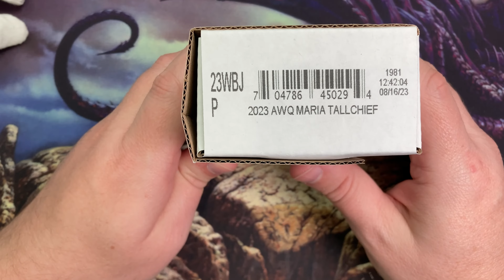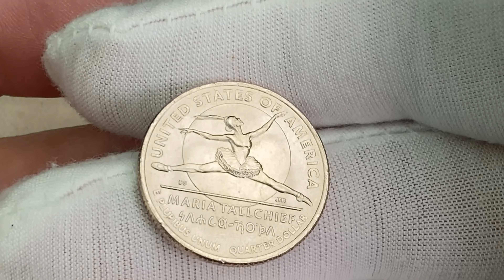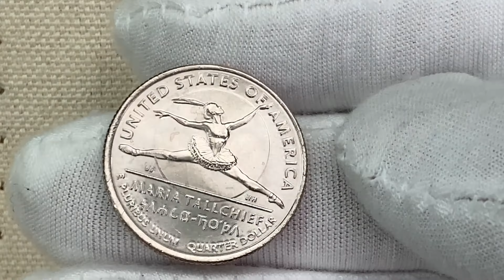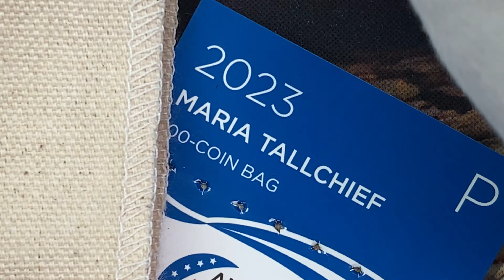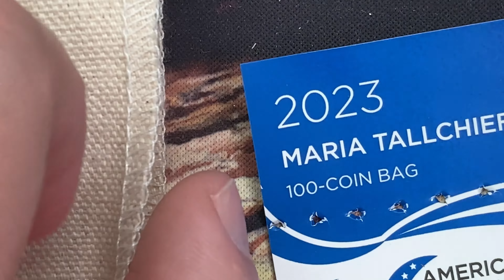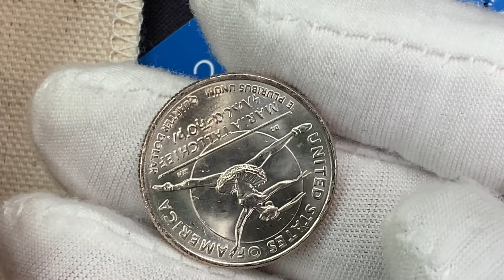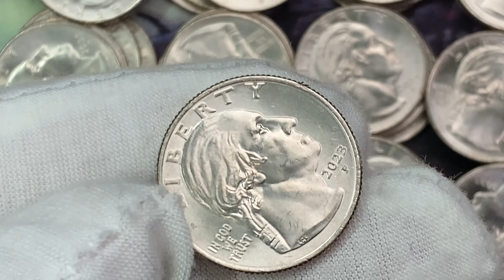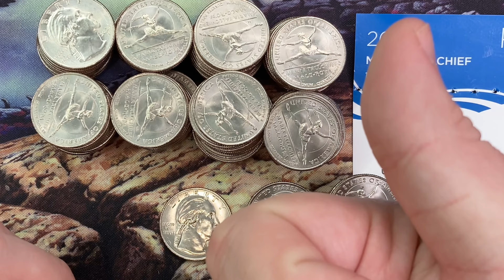Maria Tallchief Mint Bag OPENED!! 2023 Women's Quarters!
I am selling the Die Chip quarters for 3.99 shipped:

Some of my finds are listed in my EBay Store:

Amazon links for supplies if curious:
2x2 storage boxes
US coin Redbook